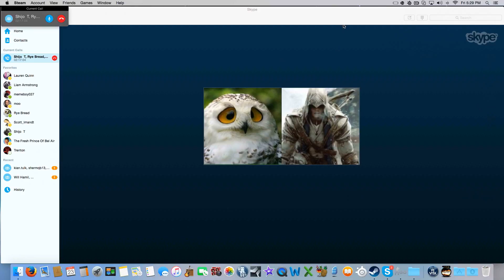Weired Sh*t!!! - CS:GO Private